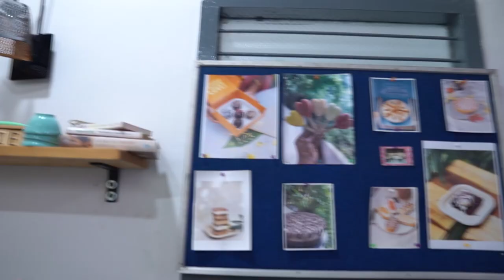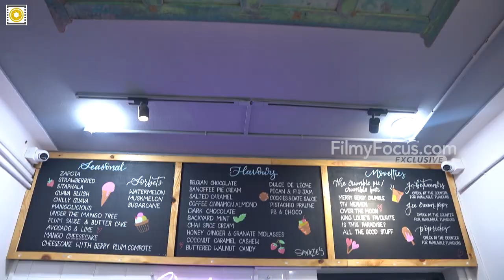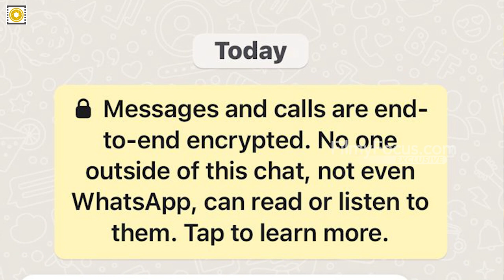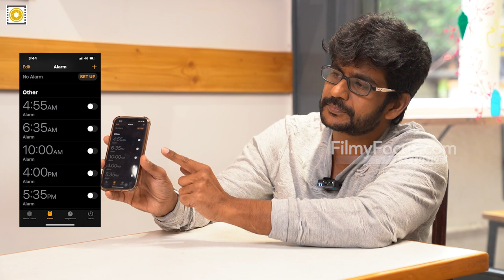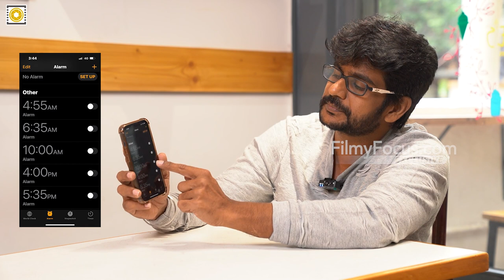இது தான் லோகேஷ் ஸ்டைல் - Sree kumar |Star Talk With Nisha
Star Talk With Nisha
Our host, Nisha Ganesh, chats with prominent celebrities, as they share their stories about their work and personal life